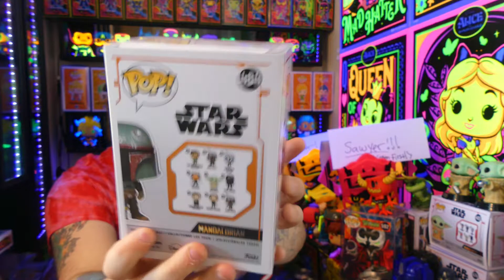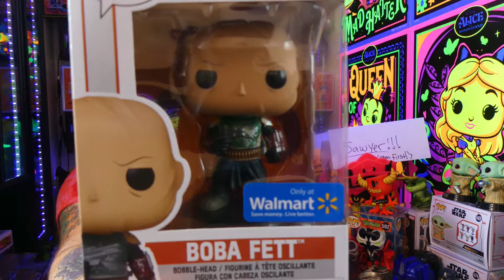ANOTHER STAR WARS HAUL AND MAIL CALL!!!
Hey everyone! So, as promised we show off a few more Star Wars grabs we've snagged over the last week or so!! Huge shout out to a fellow Gastlecast member, Derek for reaching out to me to be able to get the other Cad Bane for Sawyer!!! Also, thanks for the additional item you sent him!!!